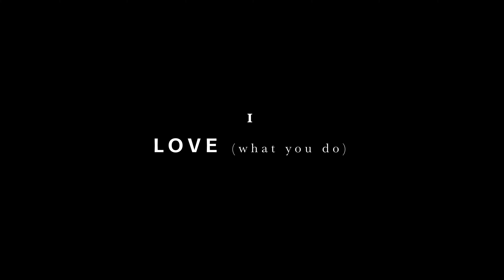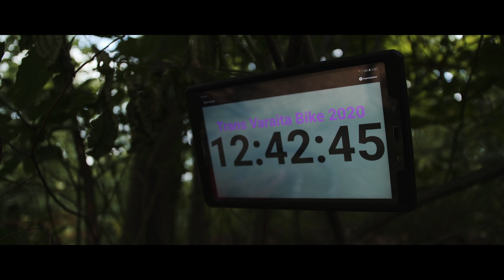Trans Varaita Bike 2020 - the Movie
Dal 20 al 23 Agosto in Valle Varaita, Alpi Cozie, si è svolta la seconda edizione della Trans Varaita Bike, una quattro giorni di gara, avventura, festa tra appassionati di Enduro. Con questo video proviamo a raccontarvela. Proviamo a raccontare del favoloso scenario nel quale ha luogo, delle stupende persone che la rendono possibile mettendoci anima e corpo affinché tutto funzioni, degli strepitosi rider che accettano la sfida e si mettono in gioco in sette prove speciali che si snodano lungo alcuni dei sentieri più scenografici della vallata. Nella speranza di lasciare un bel ricordo a chi era presente e stuzzicare l'appetito di chi ancora non ha vissuto l'evento in prima persona, vi auguriamo buona visione.
I ragazzi di Trans Varaita ed il team di Vi2o.

ENG
The second edition of the Trans Varaita Bike took place from 20 to 23 August in Valle Varaita, Alpi Cozie. A four-day race, adventure, party for Enduro enthusiasts. With this video we try to tell you about it. Let's try to tell about the fabulous scenery in which it takes place, about the wonderful people who make it possible by putting their heart and soul into it so that everything works, about the amazing riders who accept the challenge and get involved in seven special stages that wind along some of the most scenographic trails of the valley. In the hope of leaving a good memory to those who were present and whet the appetite of those who have not yet experienced the event in first person, we wish you good viewing.
The guys from Trans Varaita and the Vi2o team.